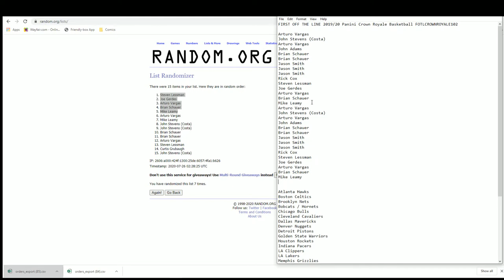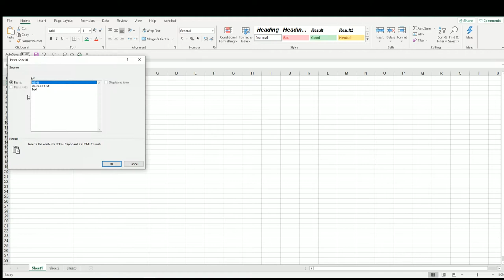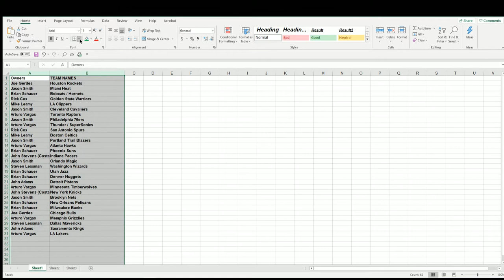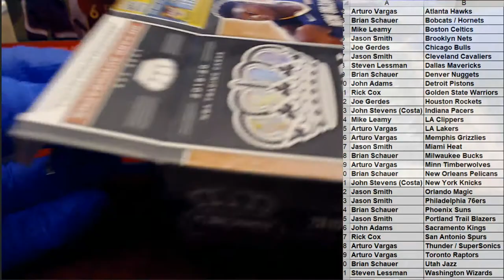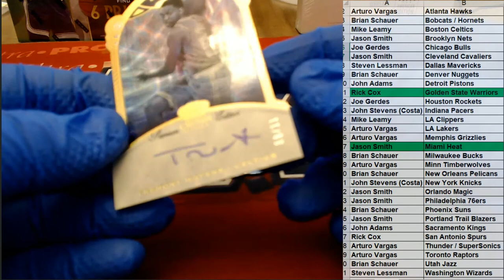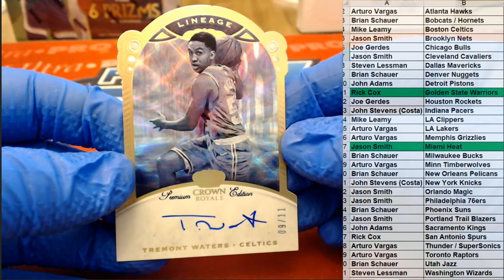201920 Panini Crown Royale Basketball FOTLCROWNROYALE102